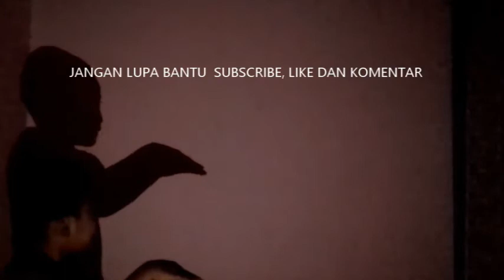Storytelling Teknik Siluet Serruu bangeeet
Storytelling teknik siluet gerakan tangan sederhana tapi seruuuuu bangeeettt